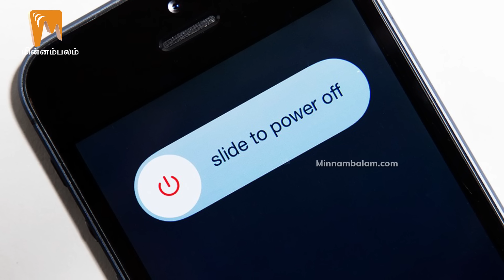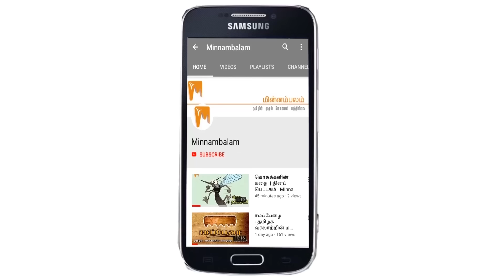பணம் போய் சேரவில்லை- பதற்றத்தில் எடப்பாடி | டிஜிட்டல் திண்ணை | Minnambalam